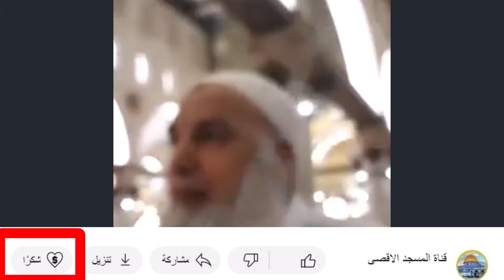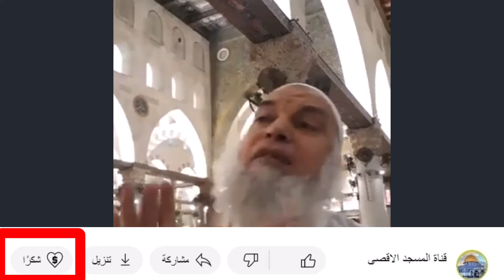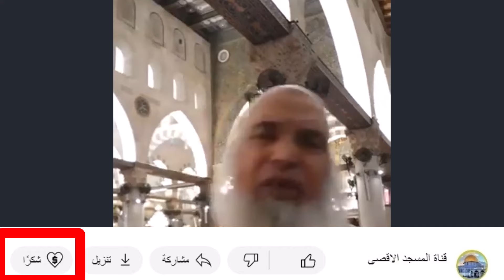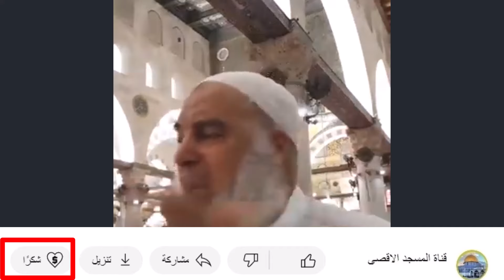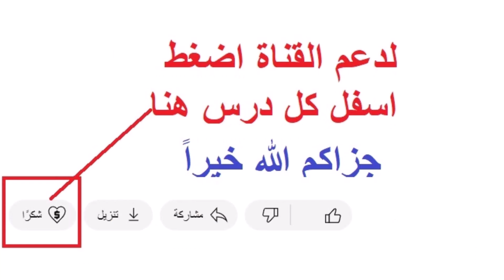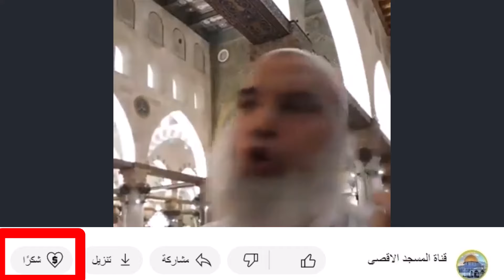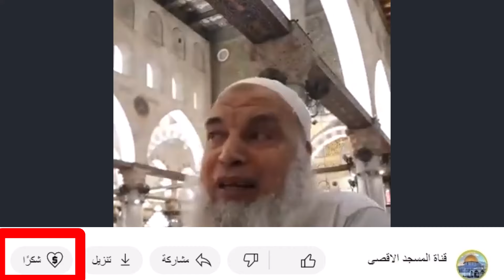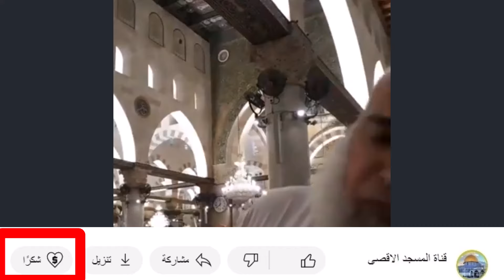هناك تقصير من جهة مستخدمين البيجر في حزب الله ! | الشيخ خالد المغربي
الشيخ خالد المغربي مدرس متطوع في المسجد الاقصى المبارك
سلسلة المهدي المنتظر وأحداث آخر الزمان
LIVE Taraweeh Masjid al Aqsa Palestine-Day Ramadan
الاعور الدجال
الدجال
خطب المسجد الأقصى المبارك
خطب المسجد الاقصى
خطب الاقصى
المسجد الاقصى
الشيخ اسماعيل نواهضة
الشيخ محمد سليم محمد علي
الشيخ عكرمة صبري
الشيخ محمد سرندح
الشيخ يعقوب شبانة
الشيخ المفتي محمد حسين
الشيخ يوسف ابو سنينة
السامري
المهدي
الشيخ خالد المغربي 2024
اخر دروس الشيخ خالد المغربي
الشيخ خالد المغربي جديد
المهدي خالد المغربي
المهدي
المهدي المنتظر
اخر الزمان
علامات اخر الزمان
الشيخ خالد المغربي اخر الزمان
المهدي المنتظر عند السنة
قصة المهدي المنتظر
صفات المهدي المنتظر بالتفصيل
علامات ظهور المهدي المنتظر
مكان ظهور المهدي المنتظر
المهدي المنتظر 2024
صفات المهدي المنتظر الجسدية
اين المهدي المنتظر الان
المهدي المنتظر من هو
المهدي المنتظر في صحيح البخاري
من هو المهدي المنتظر ومن اين يخرج
من هو المهدي المنتظر عند اهل السنة
المهدي المنتظر في القران
أين يولد المهدي المنتظر
آخر أخبار المهدي المنتظر 2024
هل ظهر المهدي المنتظر
أين ولد المهدي المنتظر
من هو المهدي المنتظر ومن أين يخرج
al mahdi appearance
al-mahdi signs
al mahdi arrival
al-mahdi hadith
al-mahdi characteristics
al-mahdi shia
al-mahdi definition
imam al mahdi
al-mahdi caliph
imam mahdi 2024
dajjal
imam mahdi
arrival of imam mahdi
al mahdi
where is imam mahdi now
imam mahdi hadith
imam mahdi is here
imam mahdi born
al mahdi icc
imam al mahdi
al mahdi 2024
al mahdi dans le coran
almahdi almontadar 2024
al mahdi hadith authentique
le mahdi est en france
hadith about imam mahdi
hadith over imam mahdi
mahdi al muntadhar islam
messias in de koran
komst van dajjal
surah over dajjal
dajjal eiland
islam eindtijd